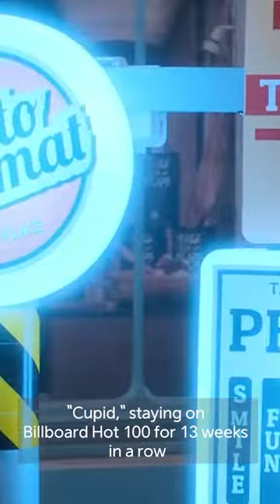Fifty Fifty’s agency alleges Warner Music Korea attempted to steal girl group’s members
Warner Music Korea colluded with an outside party to poach members of Fifty Fifty, the girl group’s agency Attrakt said Monday.

Warner Music Korea is Fifty Fifty’s Korean distributor.

📷 Photo Credit: NEWS1
📰 Read the full article: